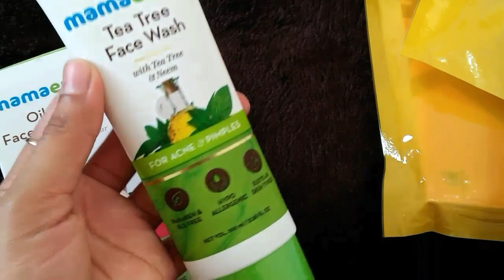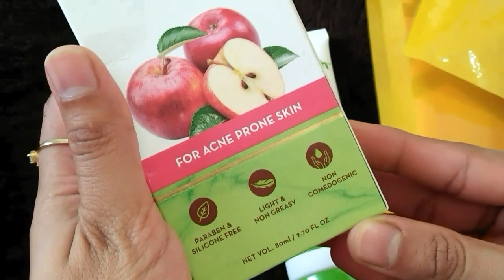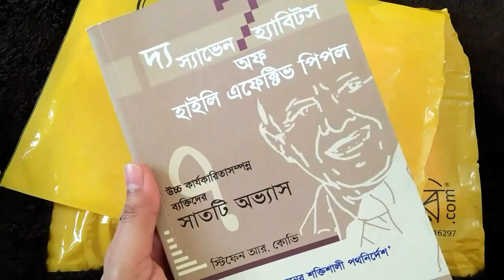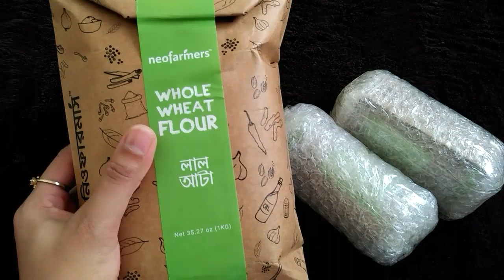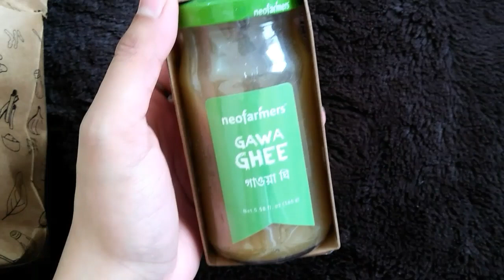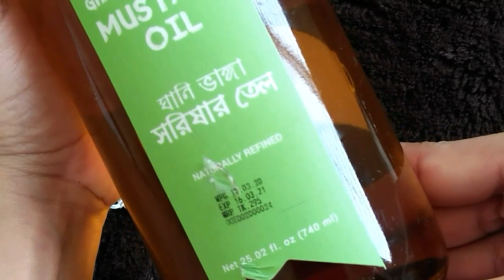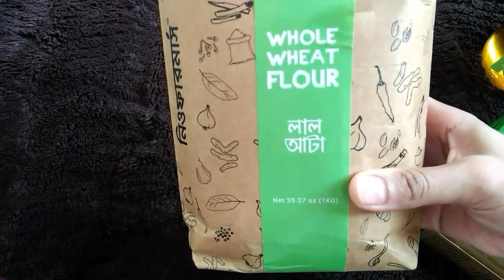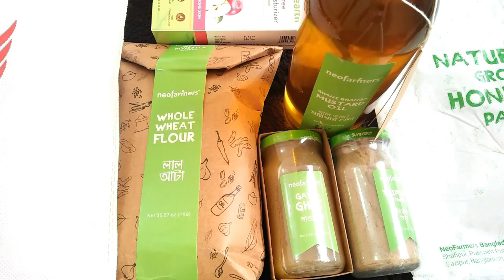Online Shopping - March 2020 || skincare product, dress and lot more|| Bangladesh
Hello  Everyone !!
In this video I’m sharing my honest opinion which based on my own shopping experience.

Everyone is beautiful  in this world !! Live your life with beautiful  dreams !!                                                           Have a nice day to all of my beautiful  viewers !
(Stay Beautiful)

Also follow me on instragram and Fb page Stay Beautiful.